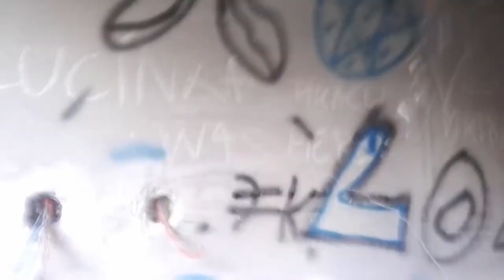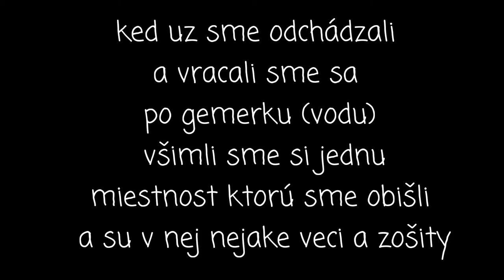Levický nedostavaný domov dôchodcu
máme tu další diel tentoraz sme išli na takzvaný Šangaj na ktorom sme natočili domov dôchodcov ktorý sa nedostaval ..